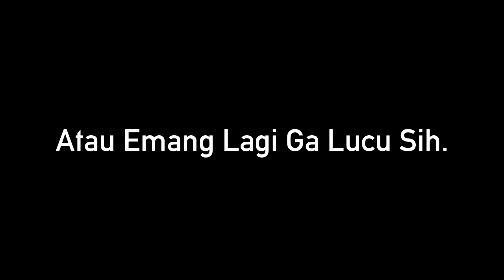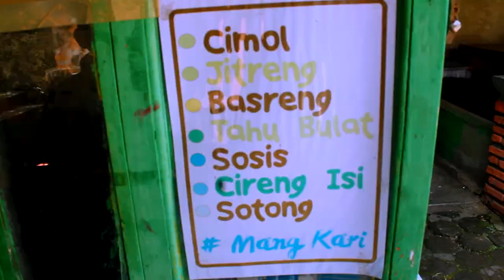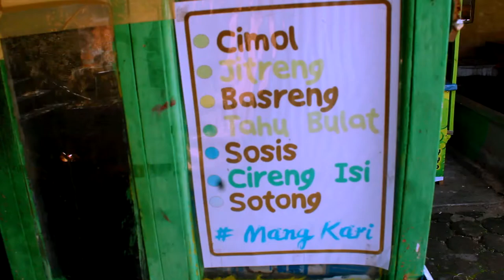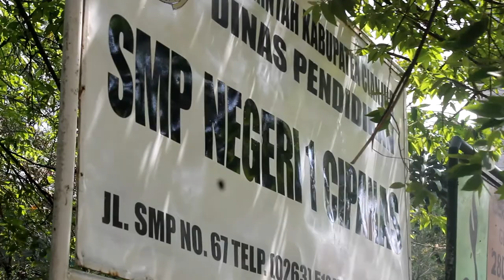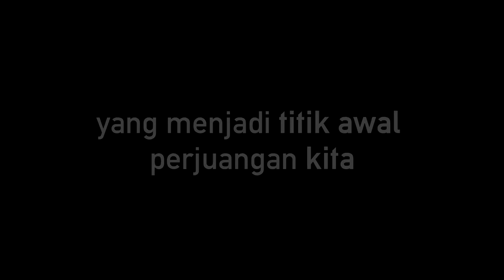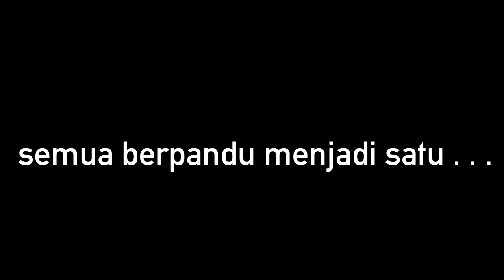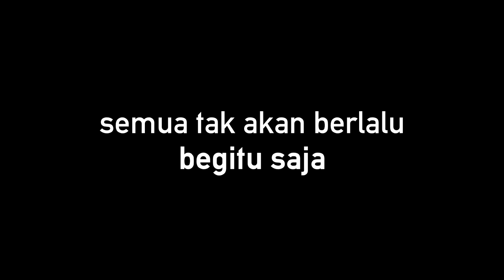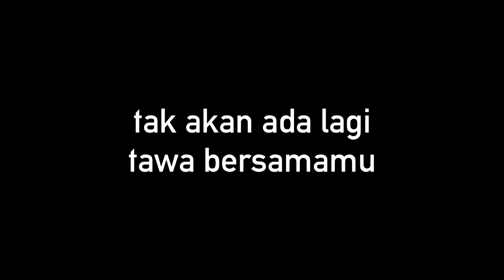Kaleidoskop SMPN 1 Cipanas 2017 - Cakrawala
Kaleidoskop SMP Negeri 1 Cipanas Tahun  2017